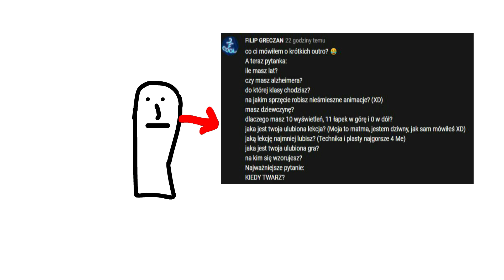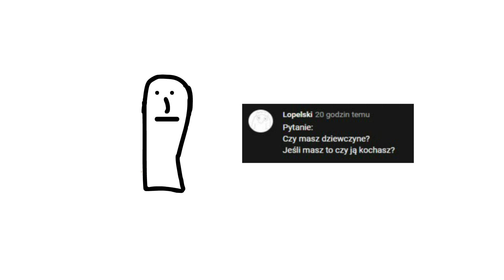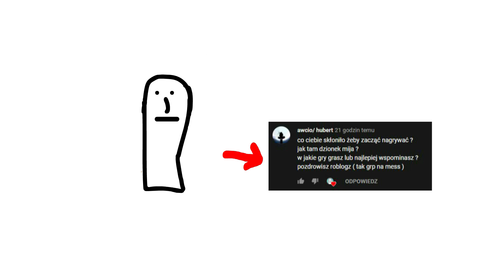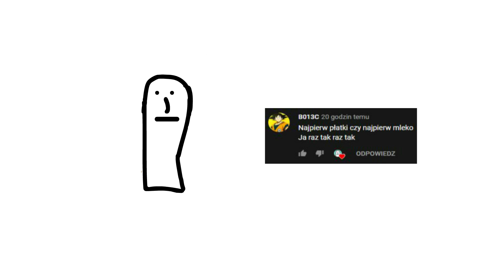Q&A - CZY POKAŻĘ TWARZ, CZY MAM DZIEWCZYNĘ ???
Miłego oglądania!!! Film został nagrany w celach humorystycznych, nie ma na celu nikogo urazić ani obrazić.

Ogólnie zbieram na mikrofon lepszy : novox nc-1 bo audio mam średnie i mi samemu przeszkadza więc jak ktoś chce dać pieniążka tu jest Z góry dziękuje. Mam już uzbierane 18 zł więc coraz bliżej będę zmieniał tę cyfrę gdy ktoś da pieniążka.